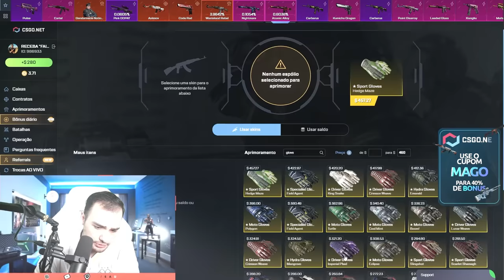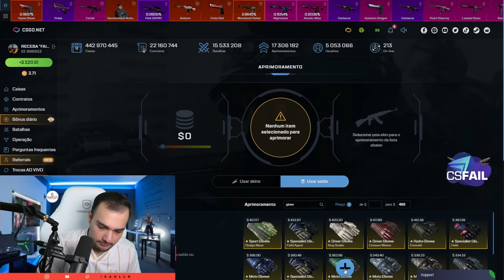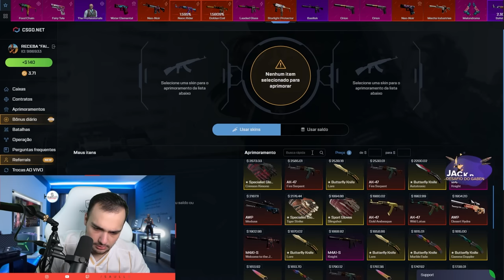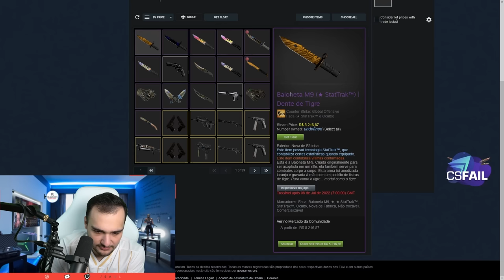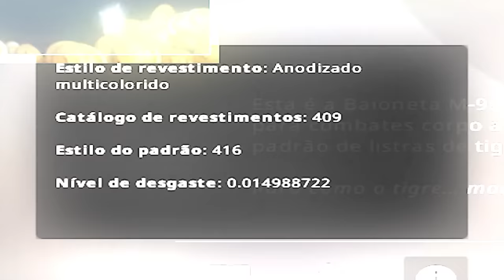No último clique... Ganhei uma M9 (★) no CSGO